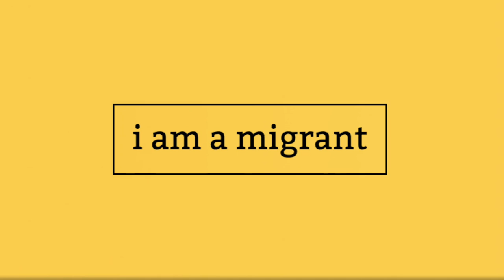Mildred - i am a migrant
"i am a migrant" is a global campaign to fight anti-migrant prejudice. Share your story of courage, hope and resilience.

Today we invite you to meet Mildred. We interviewed her last November 2015 in Milan, Italy.

The video is directed by Alessandro Soetje.